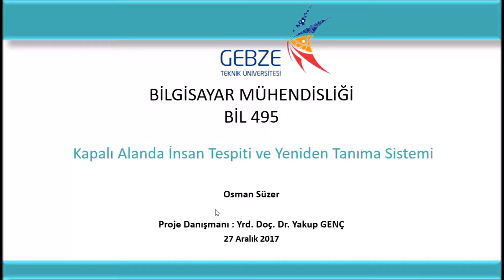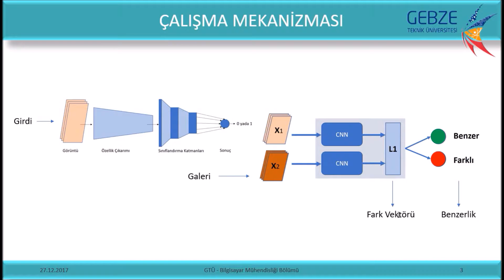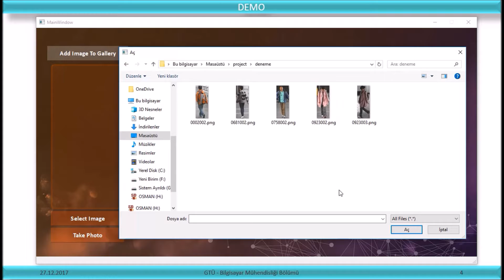Catch Me If You Can